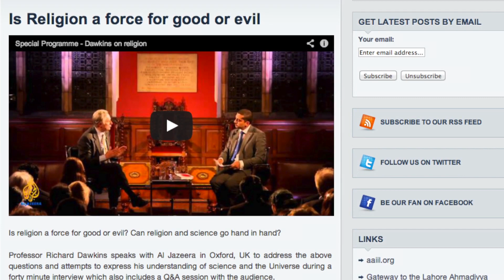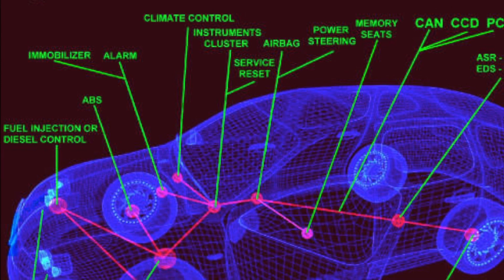The Existence of Allah - An Answer to Dawkins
A few weeks ago Al Jazeera published a video in which Richard Dawkins and Mehdi Hasan had a discussion in Oxford, many things where discussed and this time it was Islam that was used in the arguement for/against the existence of Allah.

In our video we give a response to Dawkins on the existence of Allah, and also look at some of the comments made by Hasan, which seem to contradict Sunni beliefs.

virtualmosque.co.uk